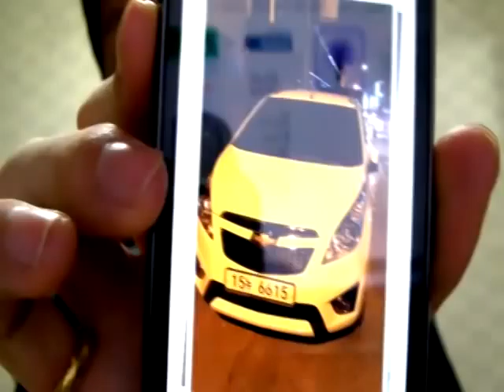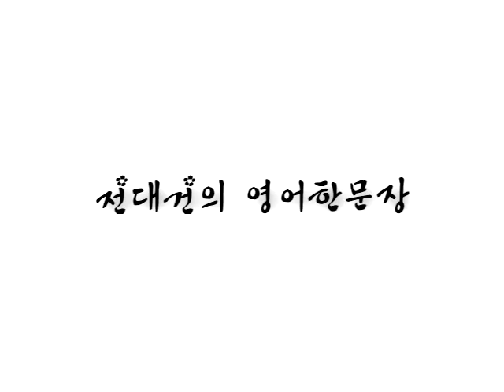'제 머리는 항상 뻗쳐요' 영어로는? [전대건의 영어한문장]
트위터, 인스타그램도 하신다구요? @daegunjeon

더 많은 강의와 자료는 로 오세요 ^_^
네이버에서 '전대건' 을 검색하셔도 됩니다!

아이튠즈에서도 '전대건' 을 검색해보세요! 팟캐스트 서비스도 제공 중이에요.
안드로이드 폰을 사용하신다면 'iblug' 어플을 다운 받으신 후 '전대건의 영어한문장' 을 검색하시면 됩니다 ^^

감사합니다!